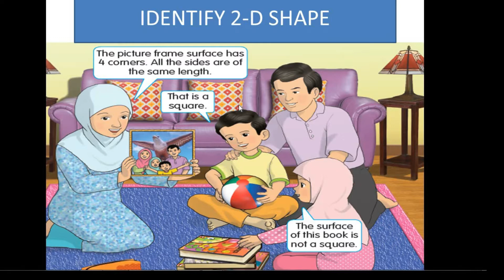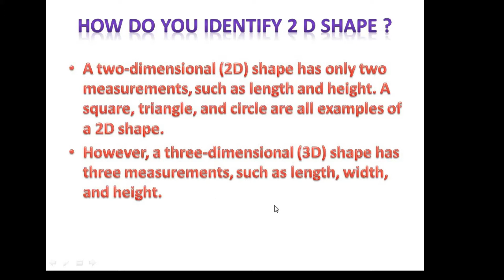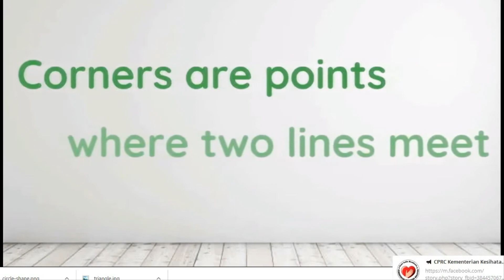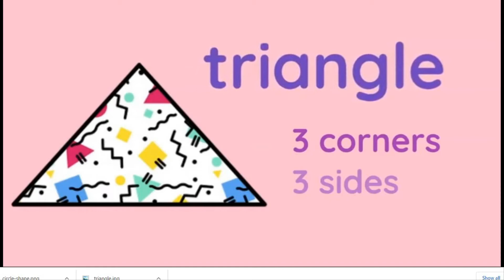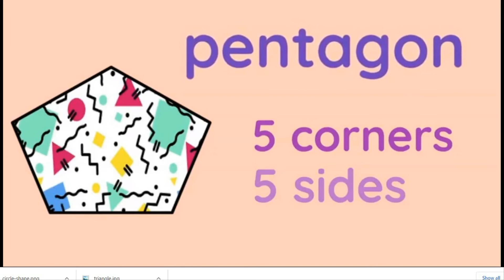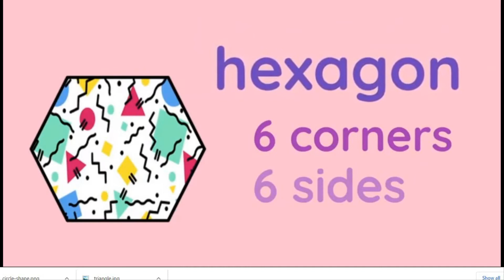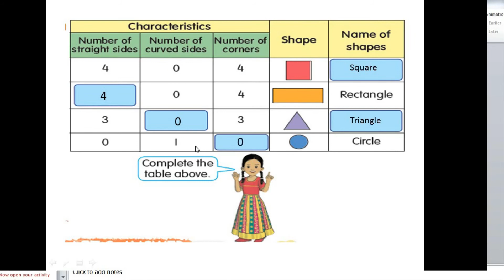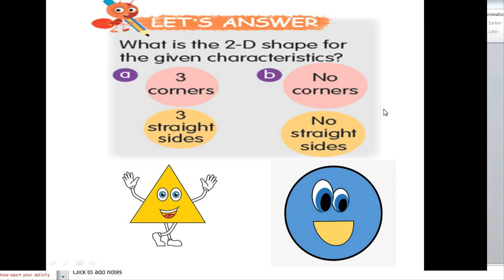pdpr mathematics year 2 ( identify 2 D shape )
this video is for learning mathematics topic identify 2 d shape for year 2
credit video for youtube spout and sprout learning channel.